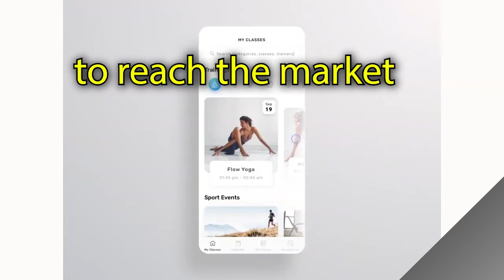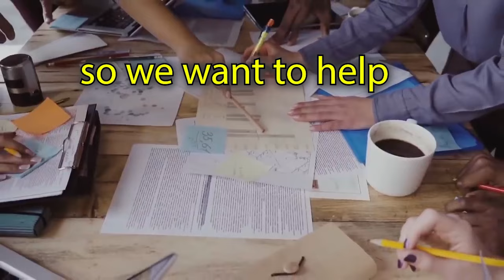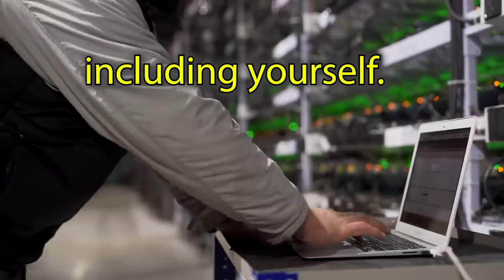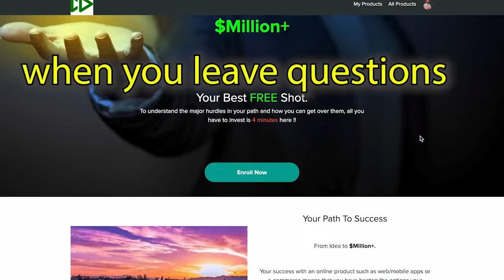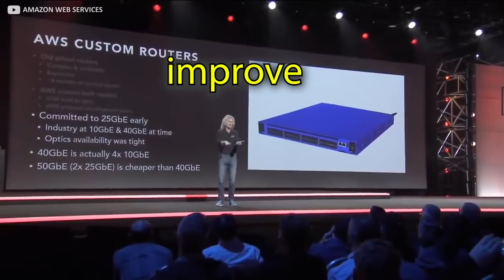😍Your Path To Funding from Investors ❗startup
What makes a high performance mobile app development team?
how to find a good iOS app development team?
how to find app developers for hire?
how to hire app developers?
how to find app developers in india?
how to find web developers?
how to find good developers?
How to find app developer for startup?
How to find app development company?
How to find web development company?
How to choose/select web development company?
How to select app development company?
How to chose app development company?
How to find app development consultant?